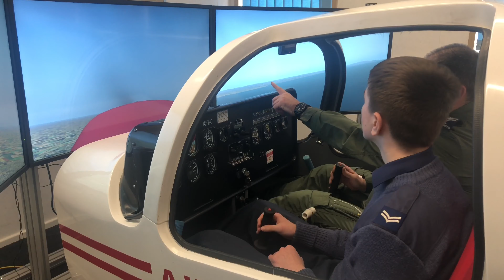C&L Wing Competition Day 2022 - CFAV Media Video - 1st Place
With the return of Cumbria & Lancashire Wing Competition Day, Horwich squadron staff volunteers (CFAV) pulled together a selection of entries for the Media competition where they submitted three photos and one video depicting a cadet activity.

This video was created by Flt Lt Nash and shows cadets of our squadron partaking in a number of different activities.

The good news is that they came 1st overall winning our first CFAV Media Competition, the bad news is that it had no bearing on the overall result of WCD, but a win is a win :) Well done to the team.